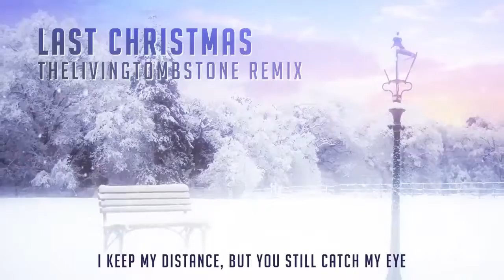My Ordinary Last Christmas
Original videos
Another Rave DJ Christmas mashup to me this one sounds some what good.